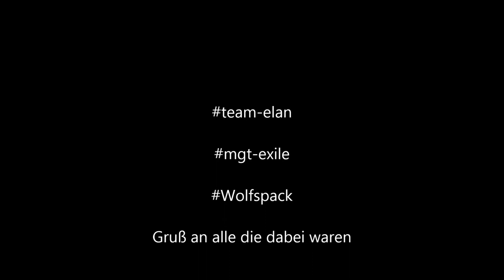Theofanis Kickass best of #2 (Arma 3 team-eLan / mgt-exile)